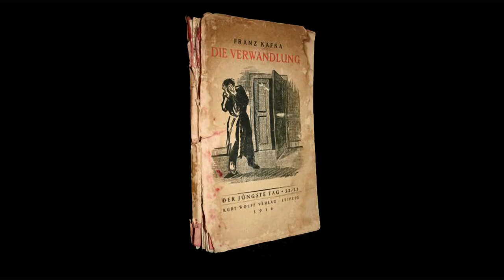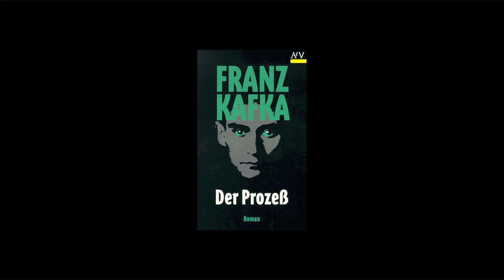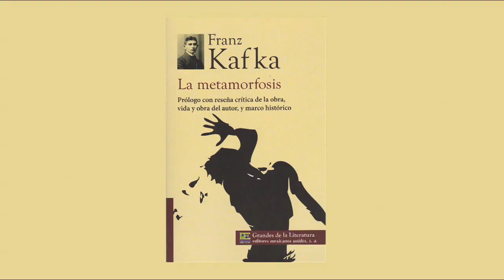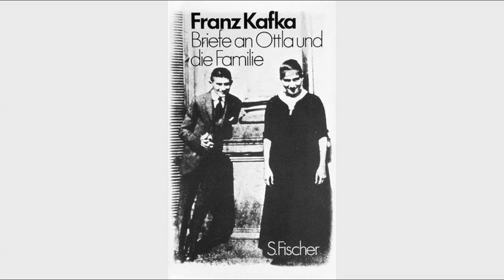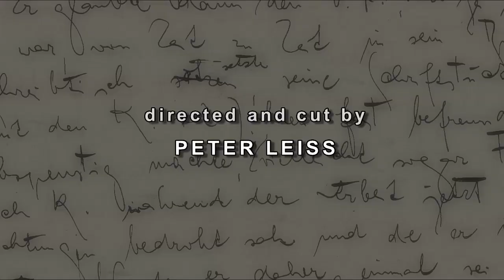THE FRANZ KAFKA INTERNET PORTRAIT COLLECTION MOVIE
A collection of images relating to Kafka cut to the music by Rene De La Soyo.
Directed & cut by Peter Leiss
Count West West Picture